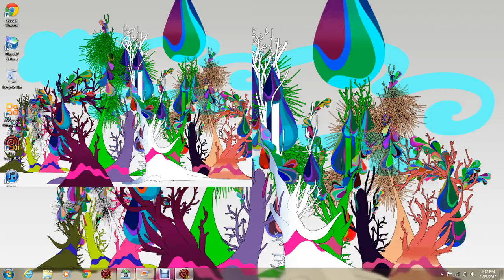zafaria secret trainers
showing you a little about secret trainers